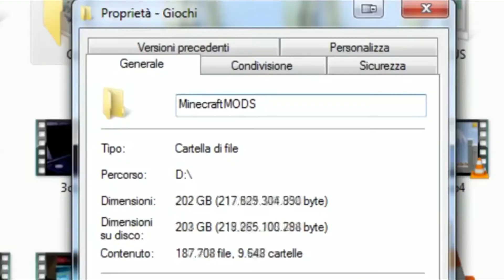MINECRAFT- COMPRALO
(tutti i crediti alla fine del video)
GRAZIE DELLA VISUALIZZAZIONE!!!
SE IL VIDEO TI E' PIACIUTO NON DIMENTICARTI DI ISCRIVERTI E DI METTERE MI PIACE!
COMPRA CREDITI SU FIFA!!
DIVENTA PARTNER YOUTUBE ANCHE TU CON MARKER MAX!!
--LINK--
FORUM: